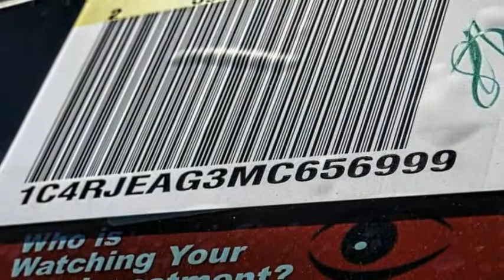2021 Jeep GRAND CHEROKEE VAN NUYS LOS ANGELES SAN FERNANDO VALENCIA CANOGA PARK GC211416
2021 Jeep GRAND CHEROKEE LAREDO

RUSSELL WESTBROOK CHRYSLER DODGE JEEP RAM PROUDLY SERVICING VAN NUYS, LOS ANGELES, SAN FERNANDO, VALENCIA, CANOGA PARK, & SURROUNDING SOUTHERN CALIFORNIA LOCATIONS. THIS WHITE 2021 Jeep GRAND CHEROKEE IS EQUIPPED WITH A 3.6L V6 24V VVT, AUTOMATIC TRANSMISSION, AND RECEIVES AN ESTIMATED . CONTACT RUSSELL WESTBROOK CHRYSLER DODGE JEEP RAM OF VAN NUYS TO SCHEDULE A TEST DRIVE AND TAKE THIS 2021 Jeep GRAND CHEROKEE HOME TODAY, OR VISIT OUR SHOWROOM CONVENIENTLY LOCATED AT 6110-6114 VAN NUYS BLVD VAN NUYS, CA 91401. STOCK #: GC211416 | 2021 Jeep GRAND CHEROKEE LAREDO AIR CONDITIONING ALLOY WHEELS TRACTION CONTROL 2021 Jeep GRAND CHEROKEE LAREDO 19/26 City/Highway MPG Russell Westbrook Chrysler Dodge Jeep Ram of Van Nuys is driven and focused to ensure the highest customer satisfaction. A team above all, but above all a team. STOCK #: GC211416 | VIN: 1C4RJEAG3MC656999 | 2021 Jeep GRAND CHEROKEE LAREDO AIR CONDITIONING ALLOY WHEELS TRACTION CONTROL Russell Westbrook CDJR of Van Nuys